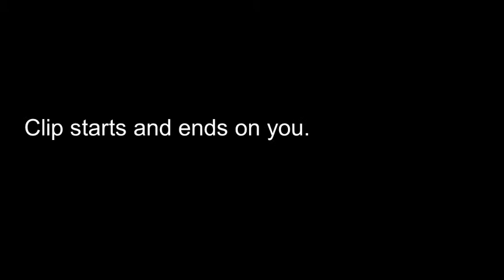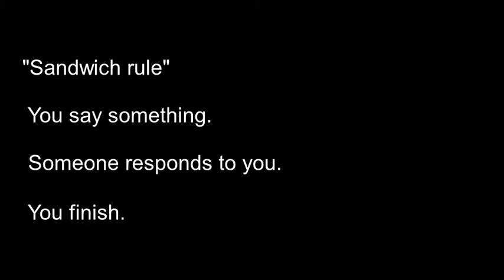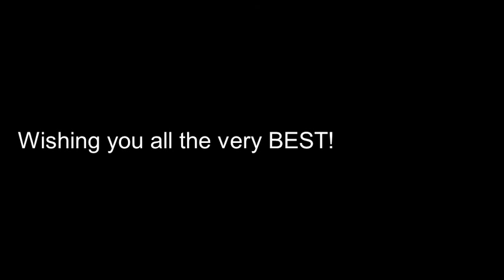Tutorial: Focus on YOU!